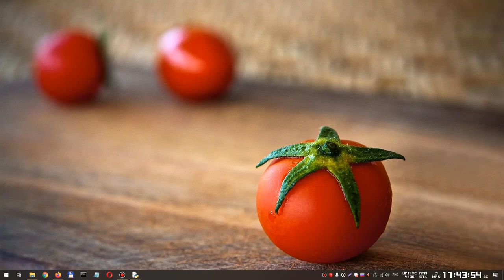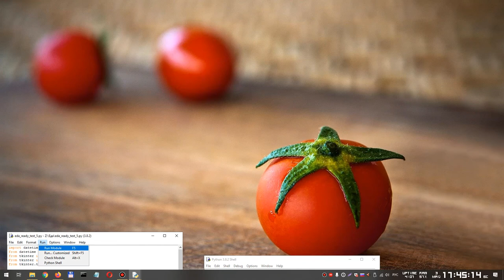Snack мобильное приложение в food tech (а также мы ищем специалистов в команду!)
Дорогие друзья!
Всем привет и хорошего дня. Создается сервис и мобильное приложение (игра) food tech направления.
Предлагаю вам присоединиться к команде.

Кто я зову в команду:

1) математик
2) диетолог
3) дизайнер
4) креативный менеджер
5) программист
6) веб-программист
7) SEO специалист
8) переводчики
9) повар
Если у вас есть своя идея и видение – пишите нам в любом случае.

Описание продукта:
Мобильное приложение, которое рекомендует пользователю прием пищи в данный момент времени, в данной стране. Оно позволяет человеку разнообразить свой рацион, подсказывая необычные и редкие блюда и напитки.
Есть 3 режима:
первый советует, как самому приготовить блюдо (если уже есть все ингредиенты);
второй - как самому заказать блюдо (просто в доставке пиццы, суши и так далее);
и третий режим - где купить ингредиенты в магазине и приготовить остальное самому.

Что уже сделано:
Работающий прототип на Python
Собраны базы блюд по России
Есть план развития сервиса
Есть модель питания человека

Что хочу добиться:
Работающее мобильное приложение на Android и Iphone (на 5 языках ООН), масса довольных клиентов, контракты с сетями ресторанов, супермаркетов, службами доставки еды.

Условия, на которых я вас зову:
Как только проект начинает это наше с вами дело начнет приносить прибыль, давайте честно поделим его согласно нашим приложенным усилиям.
Но до этого момента - просто каждый из нас добровольно вносит свой интеллектуальный вклад, поскольку: каждый из нас верит в это дело, ему интересно и у него есть свободное время.

До связи!!!

Dear friends!

Hello and good day to you all. There are a new service and mobile app in food tech.
We are happy to ask you to join our team.

We need for our team:

1) Mathematician
2) Dietologist (nutriciologist)
3) designer
4) creative manager
5) programmer
6) web programmer
7) SEO manager
8) translators
9) cook (cuisine specialist)

Product’s details:

Sometimes it's hard to create a snack or dinner.
Our app helps your imagination.
Our mobile app – recommends dishes to eat at the current time, in the current country. With the app, your everyday meal becomes more diverse, more colorful.
The app will show you new and unique dishes and drinks

What we already made:

The working prototype of “My cuisine” made with Python programming language
We gathered base for dishes
The roadmap of app/service was created
In addition, we create a basic mathematical model of a person’s nutrition

Our target:

Working mobile app on Android/iPhone (with 5 international languages of UN).
The huge amount of happy customers.
Contracts with restaurant’ foodnets, food deliveries, stores.

Terms of business and cooperation:

As far as our app brings us the first profit, we share it together honestly according to our efforts.
Before that point, we made our part of the job as a volunteer.
We believe in the project’s success, we’re interested in this app, and we have free time.

Vladimir N. Biryukov,